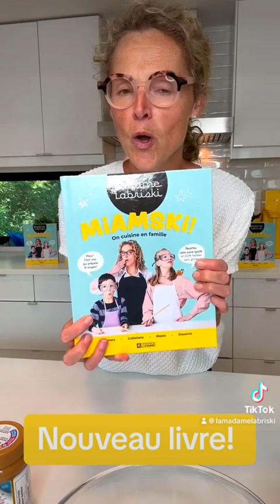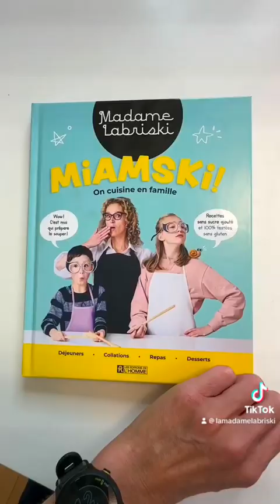Lancement du nouveau livre MIAMSKI! avec les Fudges FA-FA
C'est un grand jour!
MIAMSKI, on cuisine en famille est disponible PARTOUT!
Où? PARTOUT comme dans PARTOUT, PARTOUT, PARTOUT!

Comme c'est la rentrée, je vous montre rapidement comment faire les Fudge FA-FA (SANS SUCRE AJOUTÉ et sans allergène, bref... une collation parfaite pour les écoles). (En version plus rapide que dans mon dernier direct.)

Une autre belle façon de dire « Bye-bye » au sucre raffiné dans la joie. Un choix sensé pour toute la famille.
Ah oui, et cette collation est PARFAITE pour les écoles. Comme plusieurs recette du livre, je dis ça comme ça. 😉
Visitez notre boutique pour vous procurer des recettes faciles, sans sucre et sans gras ajoutés (Canada)